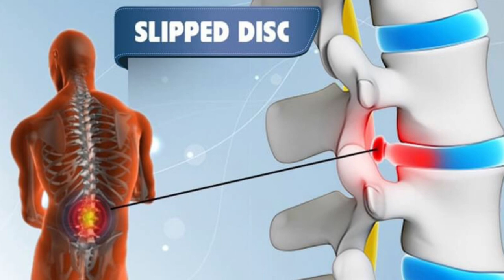الانزلاق الغضروفى .. متى يحتاج لتدخل جراحى ؟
احصل على تمارين لاسفل الظهر الان
هتتعرف فى الفيديو دة على الانزلاق الغضروفى .. متى يحتاج لتدخل جراحى ؟ | دكتور طارق تركى - الواتس اب

»»»»  نتمنى دعمكم للقناه
 Support us :
 دعم القناة ماديا على باتريون

»»»»  تابعنا على جميع مواقعنا الاجتماعية
كلمات البحث :
الانزلاق الغضروفي,الانزلاق الغضروفي القطني,الانزلاق الغضروفى,جراحة الغضروف,الأعراض الشائعة للانزلاق الغضروفي,الانزلاق الغضروفى البسيط,الانزلاق الغضروفى القطنى,علاج الانزلاق الغضروفي,الانزلاق الغضروفى وسقوط القدم,الانزلاق الغضروفى القطنى العجزى,احدث طرق علاج الانزلاق الغضروفي,كيفية حدوث الإنزلاق الغضروفي القطني,عملية الانزلاق الغضروفي,علاج الإنزلاق الغضروفي,علاج الانزلاق الغضروفى بدون جراحه,الانزلاق الغضروف والتدخل الجراحي,انزلاق الغضروف,متى تكون الجراحة ضرورية لعلاج الانزلاق الغضروفي
مانع الجلطات الرهيب معالج لدوالى الساقين

متى يحتاج الانزلاق_الغضروفي لتدخل جراحى